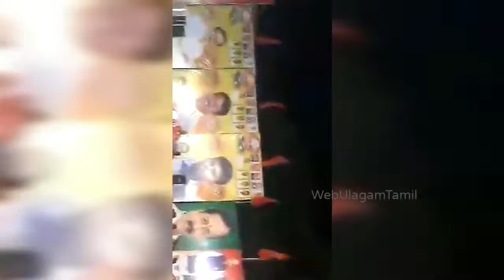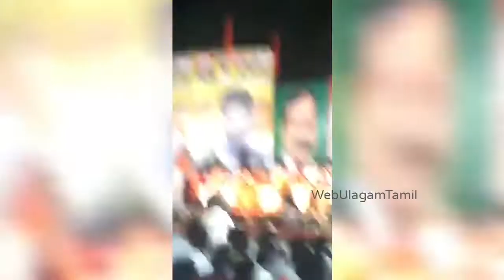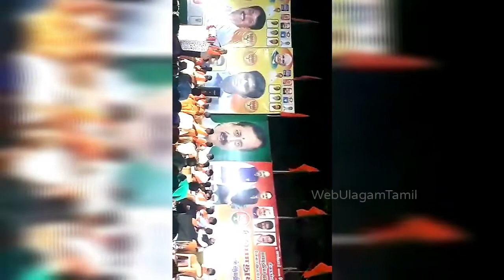சீமான்,ஸ்டாலின்,உதயநிதியை நாறடித்த ராதாரவிRadhaRavi speech Stalin udhayanidhi seemanDMK thevarRajini